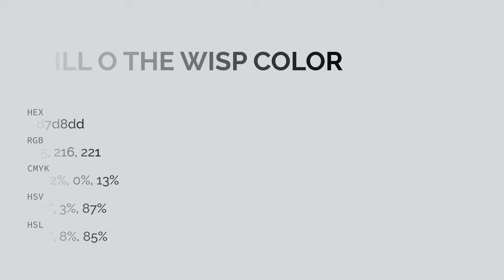Will O the Wisp color d7d8dd hex color - Blue color - Warm color d7d8dd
What color is Will O the Wisp ? d7d8dd hex color - Blue color - Warm color d7d8dd

Hex d7d8dd Color Code is also known as Will O the Wisp color.

Hex d7d8dd Color code in RGB color code model is created after adding 84.31% red color, 84.71% green color and 86.67% blue color.
Hex d7d8dd Color code in CMYK color (process color) code model is generated after subtraction of 2% cyan, 2% magenta, 0% yellow and 13% black.